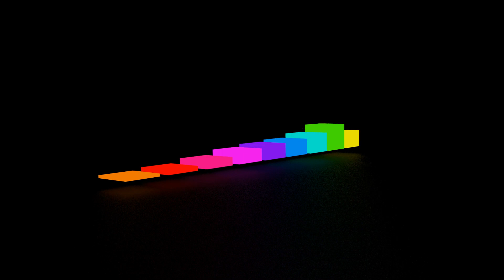Toni & the Sugarboys - Jacqueline (live at Porc records)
From the Album "Toni & the Sugarboys live at Porc records"

Greetings fellow humans, I’m Pyro, the man on the guitar. I thought it might be interesting to the few of you reading this nonsense, to say something about this album. It all started when Jibby James, the drummer, and Huft Chan3up, the alto saxophonist, discovered their mutual love for the mojo. Then I was introduced to those guys a little later, and Moro, the man on the bass came in next. The mojo was stronger than ever.

About Jacqueline:
A Father shouted out the window: "Jacqueline! Miracoli ist fertig!” in such an awful German way, i had to call this song Jacqueline. Pronounced in french of course to restore the beauty of this name.

We recorded this whole thing at the Porc records studio B, the whole set at once. It was the second time we played all the songs through, without a break. There actually was another song at the start, and another one at the end, but they were mediocre at best. I recorded it on the computer I’ve built in 2004, with 4 mics and old software. The whole thing was mixed and mastered by myself. Check out the whole album. It's on all major platforms.